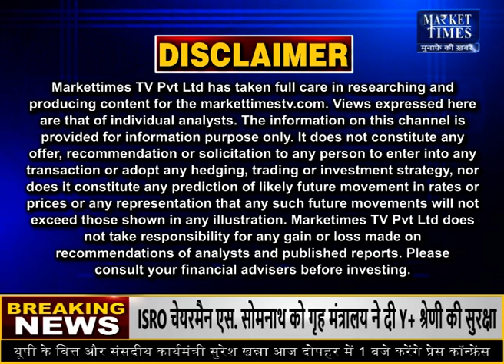इस हफ्ते गर्मी से कुछ राहत की उम्मीद